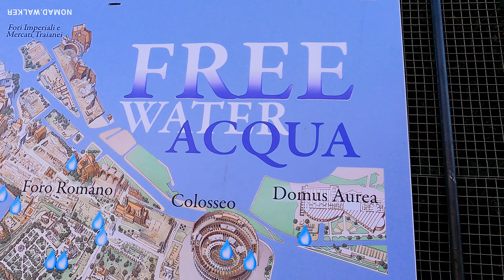🇮🇹 Walking around Colosseum in Rome, August 2022 Italy [4K]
Amazing Colosseum in Rome

Italy 2022

Nomad Walker

- ITALY 🇮🇹 ROME IN ONE DAY TOUR 2022